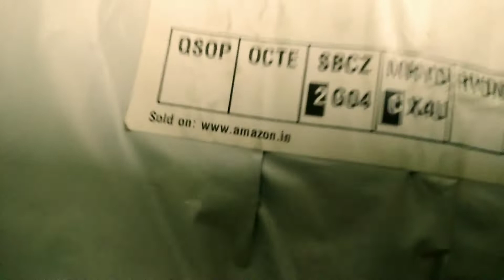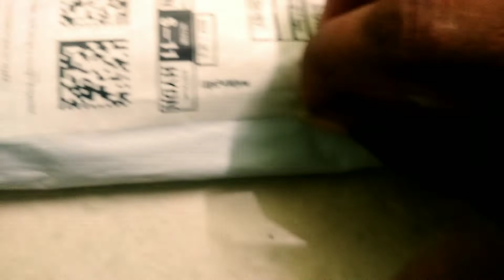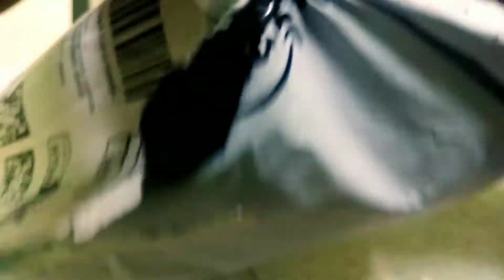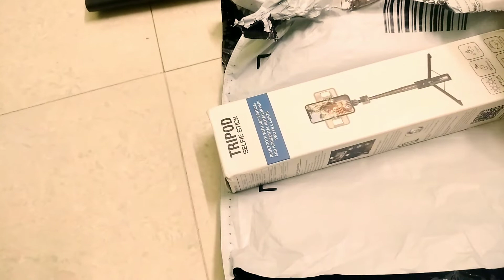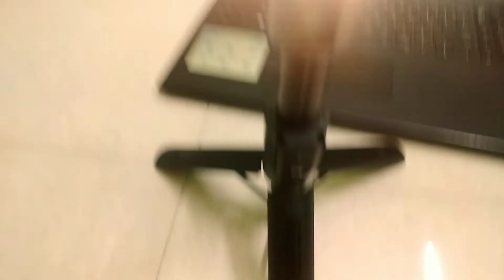NOTHING PHONE UNBOXING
UNBOXING SELFIE STICK TRIPOD |SELFIE STICK UNBOXING TELUGU | BUDGET SELFIE STICK UNBOXING IN TELUGU
price 1700